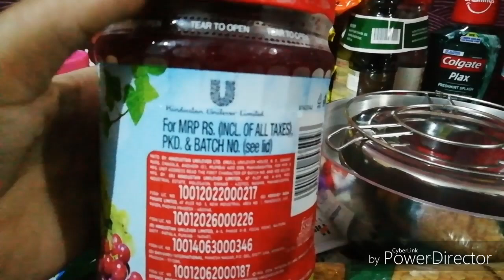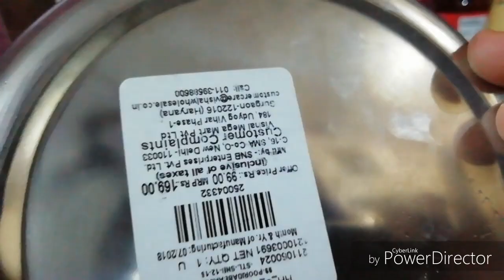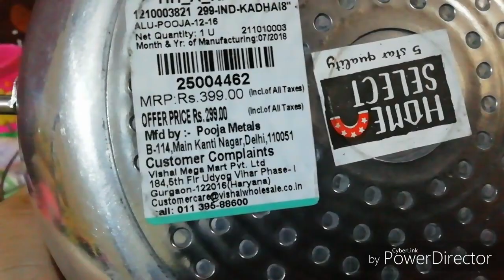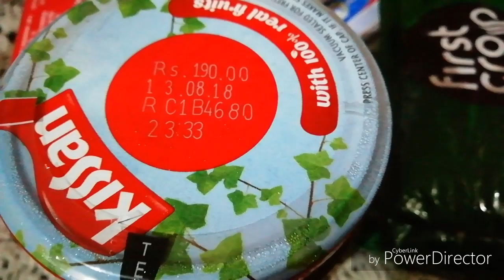My first VLOG:- Shoping from VISHAL MEGA MART:-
Here I have shared few things that I use in my daily life. Everything is my choice but there are lots of varieties available in VISHAL u can choose whatever u want. 😊